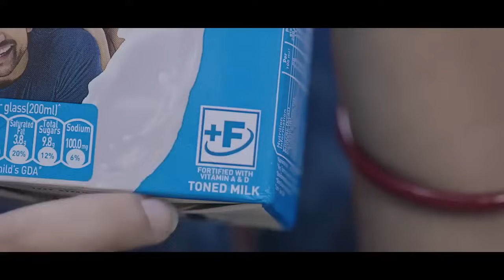NERM 2024: Riders take back a piece of Garo Hills with them